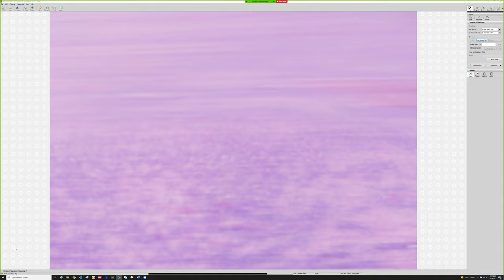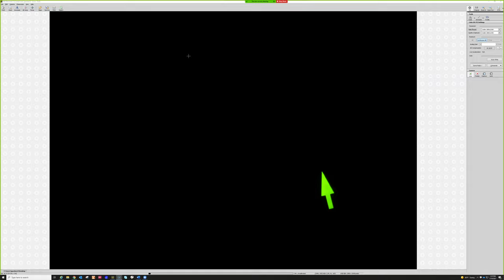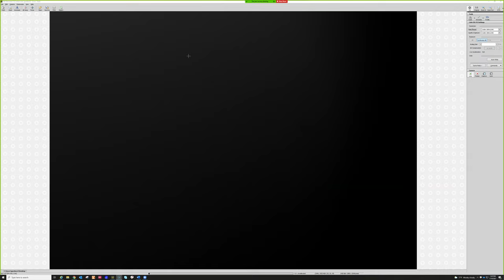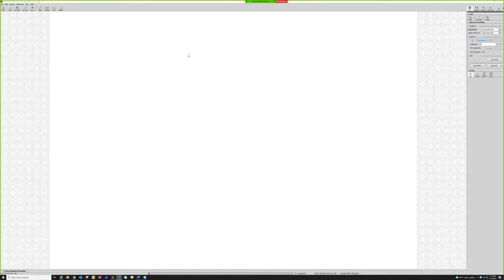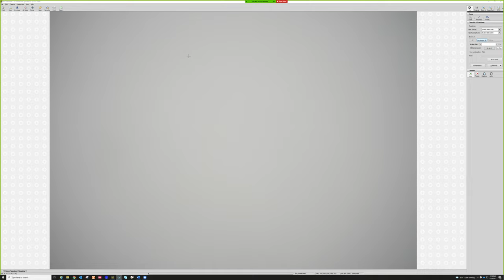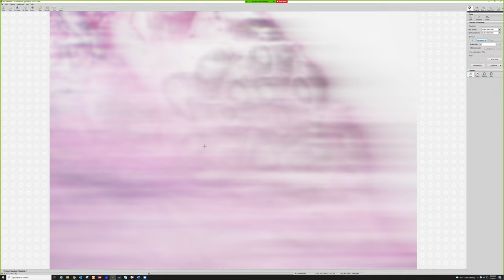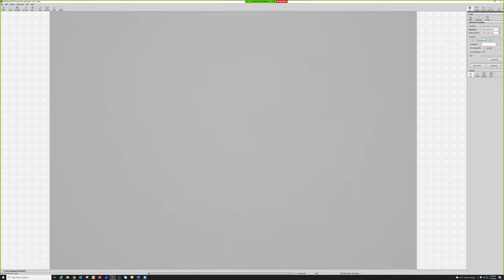Dermpath Slide Session with Mayo Clinic Pathology & Dermatology Residents!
Recording of glass slide dermpath unknown session with the pathology and dermatology residents and fellows from Mayo Clinic in Rochester, Minnesota on 7/20/2021.

Topics discussed (digital slides coming soon):

Papillary endothelial hyperplasia ("Masson tumor"), aka organizing thrombus in a benign vascular malformation 0:30
Tips for Distinguishing Blood vs Fibrin/Thrombus 6:30
Angiokeratoma (verrucous) 14:15  plus lichen sclerosus 17:06
Lymphangioma/Lymphatic Malformation 21:21
Brief Discussion of Post-Radiation Atypical Vascular Lesion (AVL) Mimicking Lymphangioma 27:20 (see also
Pityriasis Rubra Pilaris (PRP) 29:18
Balloon Cell Nevus (and clear cell differential diagnosis) 38:12
Solar lentigo with sunburn cells with EHK 43:00
Fibrofolliculoma 48:05
Panfolliculoma 50:25
Penicillamine ("bramble bush") vs Pseudoxanthoma Elasticum (PXE) 53:50

-Discussion of pros/cons of CD34 vs CD31 vs ERG in vascular tumors
LSA with interstitial granulomatous pattern paper: Elastophagocytosis and interstitial granulomatous infiltrate are more common in extragenital vs genital lichen sclerosus Kendall Fancher MD, Jerad M. Gardner MD, Sara C. Shalin MD, PhD